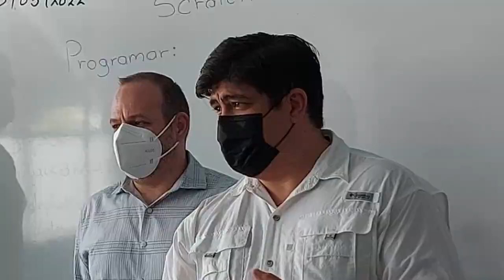PRESIDENTE DE LA REPÚBLICA INAUGURO ESCUELA ALBERTO ECHANDI MONTERO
1300 millones de colones se invirtieron en la construcción de la escuela Alberto Echandi Montero, la cual se inauguro el 23 de marzo del 2022.

Colaboró con esta información: Freddy Parrales.